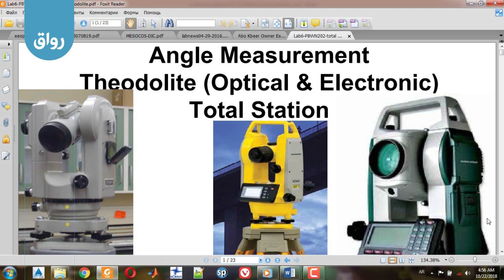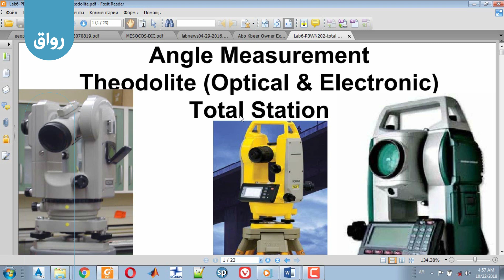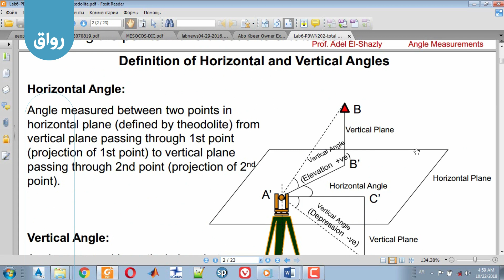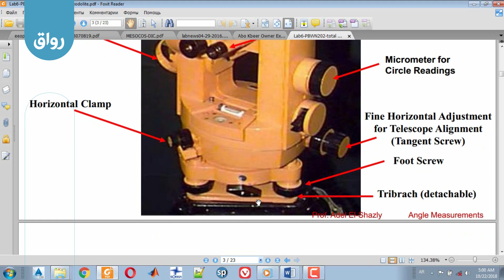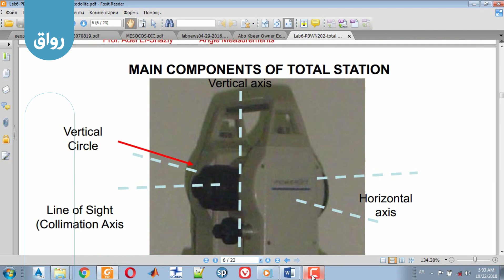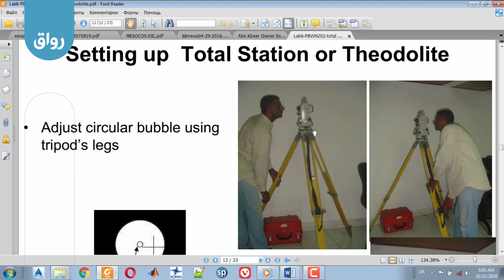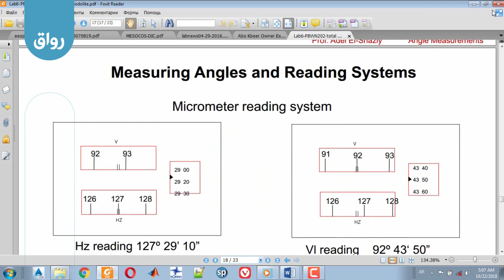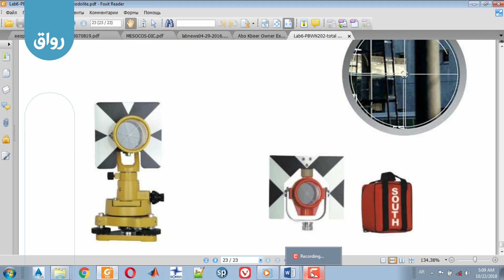رواق: هندسة الجوماتكس - 4 - 2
Theodolite instrument